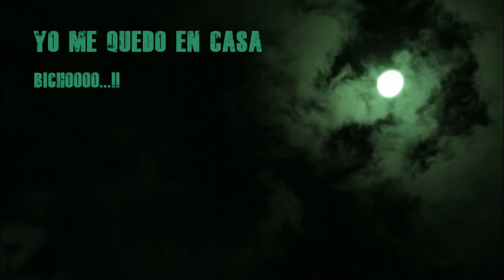ㄥƠƔЄ ♥Joe Dassin♥༻Le petit pain au chocolat♥ ﻉ√٥ﺎ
💚Creación/diseño, edición y selección de textos, selección de fotos, efectos especiales y selección musical Joe Dassin ♥Le petit pain au chocolat ♥ by PÅLØℳØ V€ℜGÅℜÅ 69’. Caracas abril 25, 2Ø21©
Fuente consultada: Bing.com/images, Filmora, MP3 Studio YouTube, Wikipedia y Youtube.
Este vídeo se ha realizado con el creador de presentaciones de diapositivas: Wondershare Filmora.
༺♥༻ Agradecido Vicky por las fotos ༺♥༻

💕Joseph Ira Dassin, más conocido como Joe Dassin (Nueva York, 5 de noviembre de 1938-Papeete, 20 de agosto de 1980), fue un músico estadounidense y francés particularmente conocido en los países francófonos.
Dassin nació en Nueva York en 1938 y murió en Papeete, en la Polinesia Francesa. Su padre, Jules Dassin, fue un actor y cineasta norteamericano de ascendencia judía ruso-polaca y ucraniana, autor de obras del llamado "cine negro". Su madre, Beatrice Launer, era una virtuosa violinista de origen austro-húngaro. Dassin pasó su infancia en Nueva York y en Los Ángeles; siendo aún niño, acompañó al exilio en Europa a sus padres, víctimas de la política anticomunista del senador Joseph McCarthy.

Después de estudiar en el Instituto Le Rosey, en Suiza, y de acabar el bachillerato en Grenoble, Dassin regresó a los Estados Unidos para estudiar etnología en la Universidad de Míchigan (Ann Arbor, Míchigan). Acabaría regresando nuevamente a Francia, donde trabajaría como técnico para su padre, apareciendo incluso en algunas de sus películas. Por intercesión de Catherine Régnier, amiga de su primera mujer, Maryse Massiera, Dassin consigue que la compañía discográfica americana CBS empiece a grabar sus canciones.[cita requerida]

Los años 60 le vieron alcanzar sus primeros éxitos gracias a temas como «Les Dalton», «Guantanamera», «Siffler sur la colline» o «Les Champs-Élysées». Por los 70, las canciones de Dassin alcanzaron la cúspide de las listas de éxito en Francia y lo llevaron definitivamente a la fama. Era la época de «L'Amérique», «Le Moustique», «Si tu t'appelles mélancolie», «Le café des trois colombes», «À toi» y especialmente «L'été indien».[cita requerida]

Probablemente como un reconocimiento a sus padres, de ideología de izquierda, las grabaciones de Dassin fueron permitidas en la Unión Soviética. Fue también un talentoso políglota, y llegó a grabar canciones en alemán, español, italiano, griego, incluso en japonés. Además, por supuesto, del francés y del inglés.
A lo largo de los años, también actuó como compositor, escribiendo canciones para otros cantantes de la época, como, Mélina Mercouri, France Gall y Marie Laforêt.

En 1973, la muerte de su primer hijo, Joshua, lo sumió en una profunda depresión; cuatro años después, se separó de Maryse, con quien se había casado el 18 de enero de 1966. El 14 de enero de 1978 se casó en Cotignac con Christine Delvaux, a quien había conocido en Ruan dos años antes. Tendrían dos hijos: Jonathan (14 de septiembre de 1978) y Julien (22 de marzo de 1980).

Dassin murió a los 41 años de un infarto de miocardio, durante sus vacaciones en Tahití, el 20 de agosto de 1980. Fue sepultado en el Hollywood Forever Cemetery, en Hollywood, California.[cita requerida]

Sobrevivieron a su muerte sus hijos, Jonathan y Julien Dassin, y sus hermanas Julie y Richelle Dassin. De entre los compositores ya fallecidos, Joe Dassin es el que genera más ingresos por derechos de autor en Francia💗